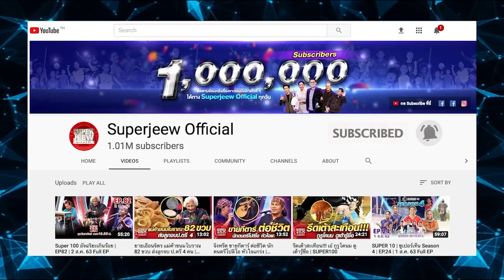ชาติไทย ไม่แพ้ ชาติไหน...จับคู่ดูโอ้เปตองซูเปอร์เท็น | SUPER10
วันนี้จับมือเปตองสุดสะท้าน มาตีลูกเหล็กให้ดัง. เปรี้ยงงง!!!

01:52 น้องพีที่อาศัยอยู่กับพี่ชายเพียงลำพัง วันนี้ขอนำทักษะเปตองมาแสดงเพื่อแลกฝันเพื่อพี่ชายที่รัก
ผ่านการแข่งขันได้รับรางวัลที่ 1 รุ่นเยาวชน (อายุไม่เกิน 25 ปี) มาแล้ว ความสามารถจะขนาดไหนกันเชียว...ไปดูกันเลย!!

07:53 น้องเฟียท นางฟ้าเปตอง มาเวทีซูเปอร์เท็นวันนี้เพื่อพิชิตโจทย์แลกฝันด้วย Trick shot และมาครั้งนี้ขอสู้เพื่อย่าที่เลี้ยงดูมาตั้งแต่เด็ก ที่เปรียบเสมือนแม่ที่รักของเธออีกคนหนึ่ง วันนี้ความสามารถ และความเชื่อมั่นของตนเองจะนำพาให้เธอก้าวข้ามผ่านอุปสรรคจากโจทย์ยาก ๆ ของทีมงานไปได้หรือไม่ มาติดตามพร้อม ๆ กันเลยค่ะ!